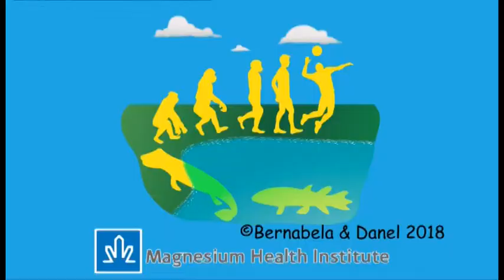Urban Trail Groningen 2018: Rik Tiktaalik and the Zechstein Magnesium Runners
10 Magnesium aware runners did the Groningen Urban Trail in Rik Tiktaalik sport shirts.